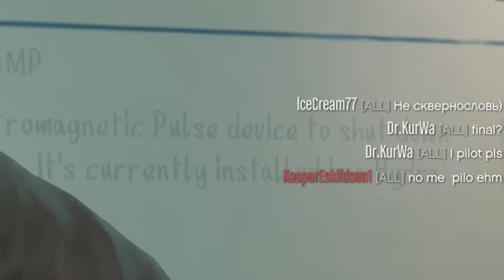[Dansk] GTA 5 Online - Sjov & Spas - MADRAZO LAUNCH & HEIST-SETUP!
Kasper og Steffen kører hen til Madrazo for at lege med en launch-glitch, hvorefter de klarer et heist-setup!